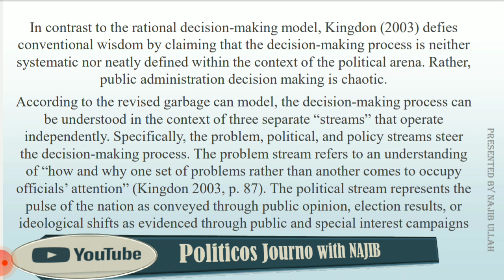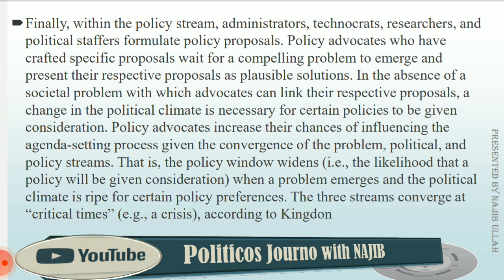(Revised) Garbage Can Model of Decision Making |The Theory oF garbage Can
Unlike other models like rational choice model of decision making or Public choice model of decision making, the Garbage can model argue that decision making process is always proceeded in a context. To them context is the basic and important factor behind every decision. In this lecture I address questions like; Who uses garbage can model? what is the theory of the garbage can? What is the garbage can tool?
What are the methodology of garbage management?
What are the uses of garbage can?
What is garbage function?
 and so many others.